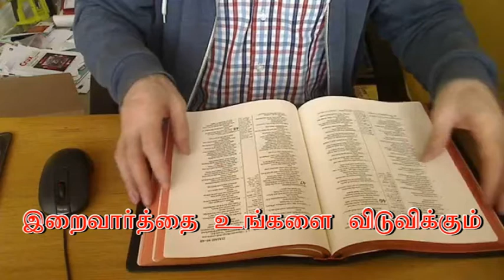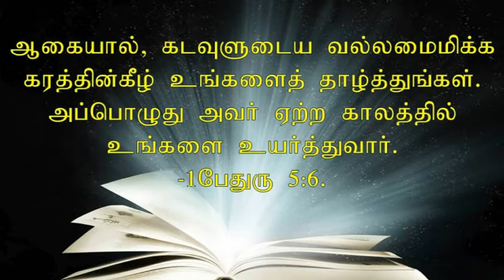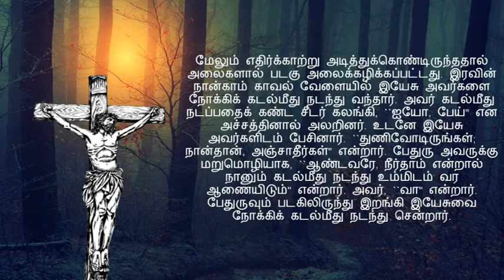T August 7, 2018 -Bible reflection in Tamil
நீ மன்றாடும்போது மனம் சோர்ந்து போகாதே.
-சீராக 7:10